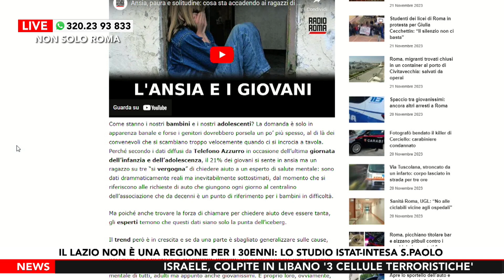Roberto Giuliano, sociologo, a Non solo Roma – Puntata di Martedì 21 Novembre 2023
Il Lazio non è una città per i millenials: la nuova ricerca Istat-Intesa S.Paolo
Ospite in collegamento dott. Roberto Giuliano, sociologo
Costo della vita troppo alto, inflazione, stipendi troppo bassi: vivere nel Lazio sembra essere sempre più difficile per i Millenials. Parliamo della generazione nata tra il 1980 e il 1996, dunque i giovani intorno ai 30 anni: prima generazione digitalizzata, diplomati, laureati, con master e specializzazioni varie, ma in evidente difficoltà. La causa principale risiede ancora una volta nel lavoro: almeno uno su tre ha una buona qualifica, ma circa l’80% ha un contratto di lavoro non stabile e dunque che non garantisce sicurezza e stabilità.

Secondo la recente ricerca condotta da Inps e Intesa S. Paolo, i 30enni del Lazio hanno un guadagno annuo di circa 11 mila euro: troppo poco per pensare di costruire qualcosa di stabile, come una famiglia, o per acquistare una casa. Insomma, parliamo di giovani brillanti, preparati, ma in questo scenario fortemente demoralizzati e scoraggiati.

Dal punto di vista della formazione, secondo quanto riporta l’Istat, i giovani di 30-34 anni che sono in possesso di un titolo di studio terziario (laurea) sono il 27,4% in Italia contro più del 42% tra i coetanei dei paesi dell’Unione europea. Poche le regioni dove si contano più del 30% di giovani 30-34enni con la laurea: sono 30,6% in Valle d’Aosta, 30,8% in Umbria, 31,3% in Lombardia, 32,4% in Provincia Autonoma di Trento, 32,9% in Molise, 33,2% in Emilia Romagna, ma il Lazio, col suo 35,9%, è quella dove se ne registrano di più.

Vedi anche: Il Lazio non è una regione per i Millenials

DOVE SEGUIRCI